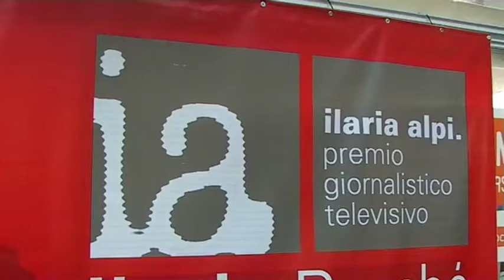Premio Ilaria Alpi 2012: Attilio Bolzoni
Il giornalista di Repubblica Attilio Bolzoni è uno dei massimi esperti esperti di mafie e con lui il Premio omaggia le vittime e continua il percorso alla ricerca della verità e della giustizia.
Gli interessi delle mafie nell'ambito degli omicidi eccellenti di grandi uomini lasciati soli per un motivo o per l'altro, facendo riferimento esplicito a Pio La Torre, Carlo Alberto Dalla Chiesa, Giovanni Falcone e Paolo Borsellino, oggi ci dimostrano che "dopo 20-30 anni, probabilmente ne sappiamo meno di prima, in quanto ai tempi avevamo la certezza che la responsabilità fosse da riferirsi alle mafie, oggi non abbiamo più nemmeno quella" ed inevitabilmente si rimanda ai mandanti occulti.
Servizio a cura dello staff giornalistico del Premio